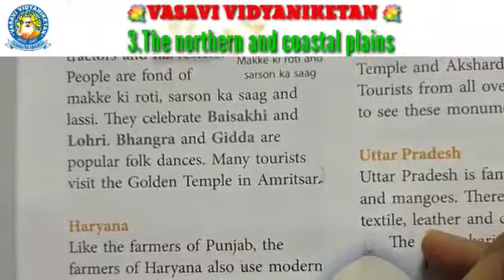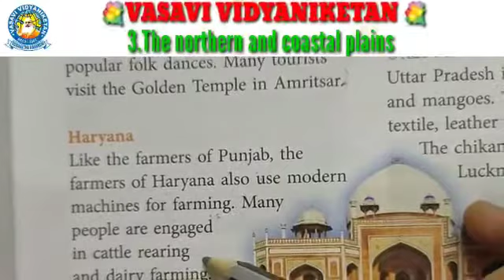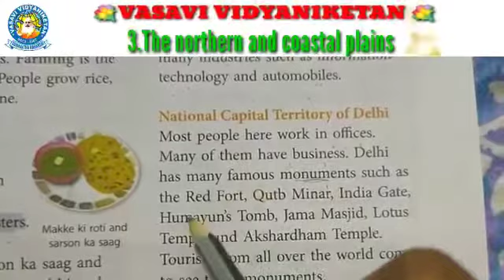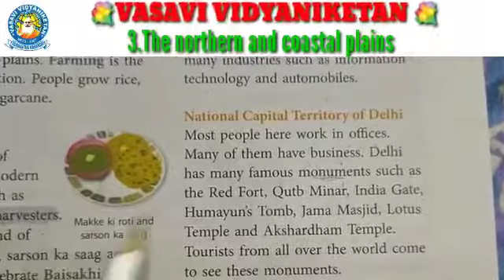Cl 4 Le 3 Soc P 5